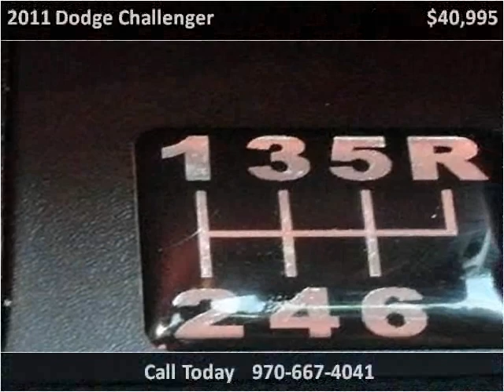2011 Dodge Challenger Used Cars Fort Collins CO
This 2011 Dodge Challenger is available from Magnum Motors of Loveland.